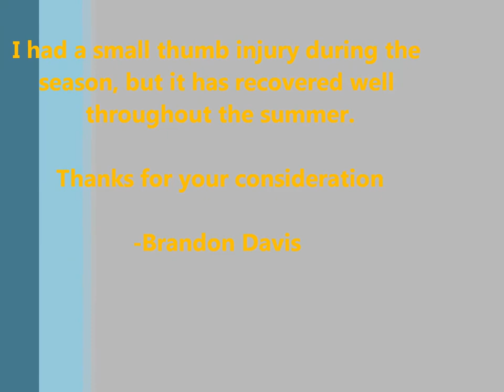Brandon Davis Men's Volleyball #20